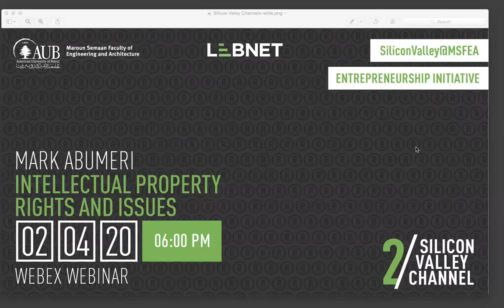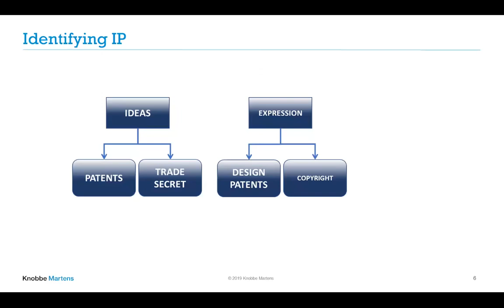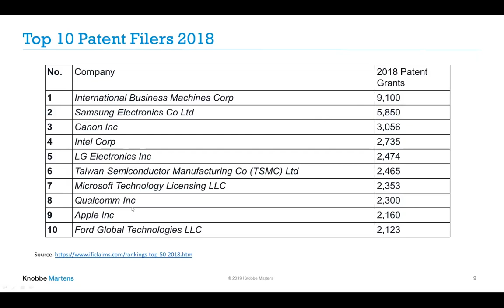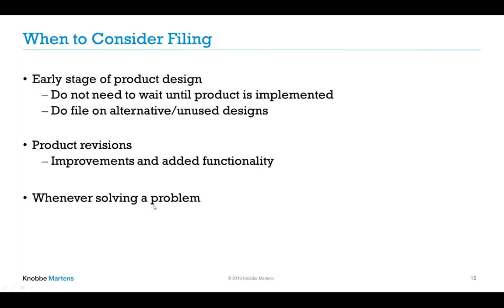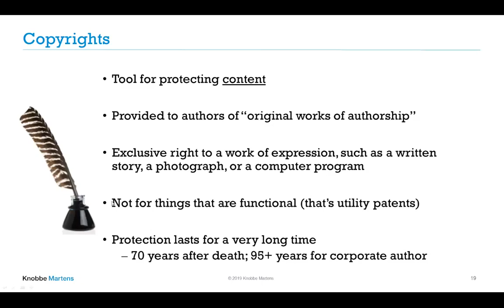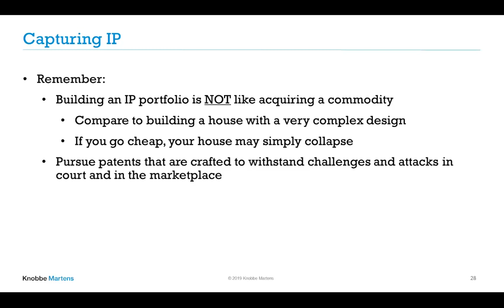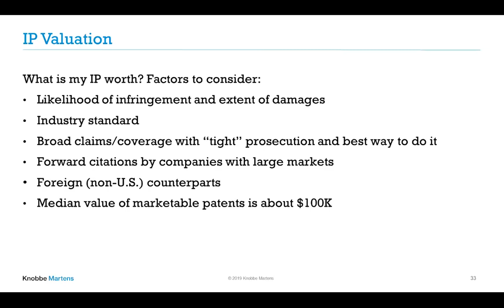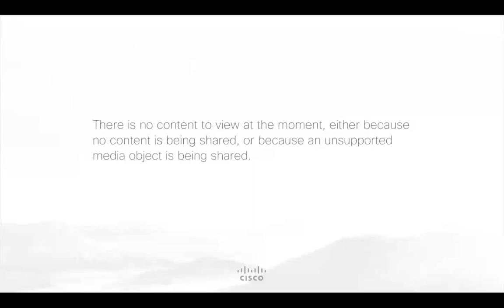Silicon Valley Channel: IP Rights and Issues - Part 2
Silicon Valley Channel is a series of tech talks launched by LebNet and the Maroun Semaan Faculty of Engineering and Architecture (MSFEA) at the American University of Beirut (AUB). The second part of this series took place on April 2, 2020 and featured Mark Abumeri, a partner at law firm Knobbe Martens who has over twenty years of IP law experience under his belt. In his talk, Abumeri covered the basic characteristics of IP assets, including copyrights, patents, trademarks, and trade secrets. You can watch the recorded session in the video above.